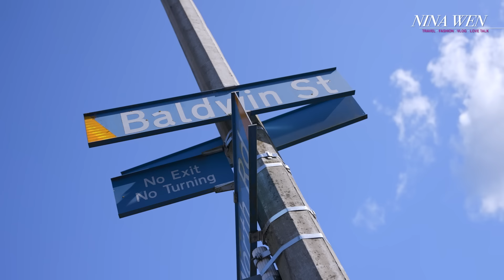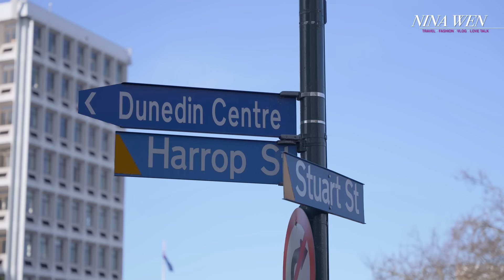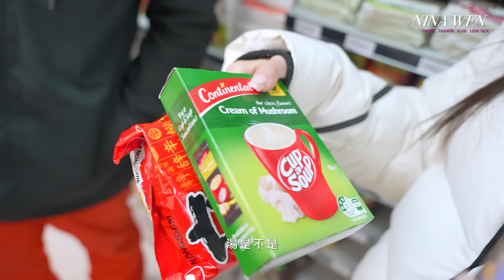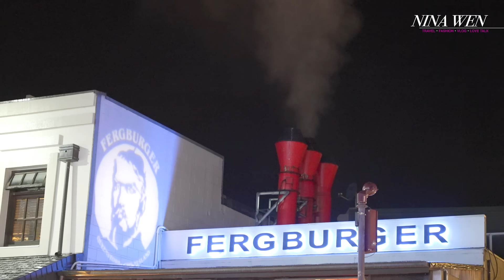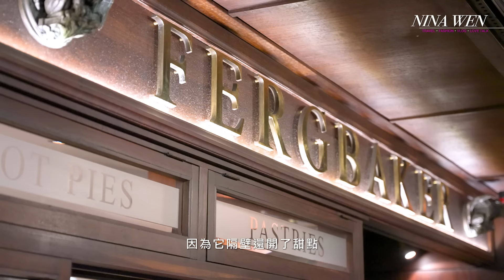【紐西蘭公路🚍之旅Ep.2】南島必去👸絕美皇后鎮Queenstown｜Fergburger🍔世界最好吃漢堡｜世界最陡街道：鮑德溫街｜夜滑體驗🏂｜神秘巨石恐龍蛋：摩拉奇圓石｜NinaWen Travel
Nina 8年前至紐西蘭旅遊時，對皇后鎮留下美好的深刻印象
可以說是人生閱歷中媲美瑞士的絕美風景🌌
這次安排一週的時間，跟小夥伴們住在這裡深度體驗當地人生活
來到皇后鎮就是要體驗許多台灣較難體驗到的行程
首先就是：滑雪🏂日滑！夜滑！各種坡道都來體驗一次吧

除了帶大家一起滑雪，也帶大家一起逛逛市區
嚐一口CNN評比世界最好吃漢堡，究竟多好吃？
這集還囊括了另外一項世界之「最」
是有破金氏世界紀錄的那種喔🏆
世界最陡的街道—鮑德溫街
或是前往但尼丁的路上，海邊神秘像極了恐龍蛋的摩拉奇圓石.

或是分享給好朋友們，大家下次一起去紐西蘭跟著Nina行程一起玩
接下來還會帶來更精彩的冒險之旅✈️我們下週見囉

00:00 正片開始
01:12 Moeraki Boulders 摩拉基巨石
03:56 Baldwin Street 鮑德溫街：世界最斜坡道
06:06 First Church Of Otago 奥塔哥第一教堂
08:02 St. Paul's Cathedral 聖保羅座堂
09:02 The Octagon 八角廣場
10:19 Queenstown 抵達皇后鎮
15:22 飯店開箱：波恩特休閒酒店 BreakFree The Point
16:47 Torpedo7 租雪具
17:42 Coronet Peak 夜雪體驗
26:38 The Remarkables Ski Area 中級坡挑戰
34:12 紐西蘭健達出奇蛋玩具開箱
36:03 Fergburger 排隊名店

♥️ Nina Wen
每週三晚上更新影片
Nina的Facebook：